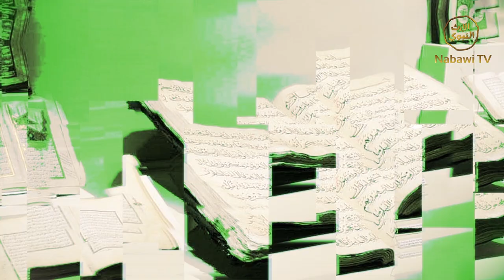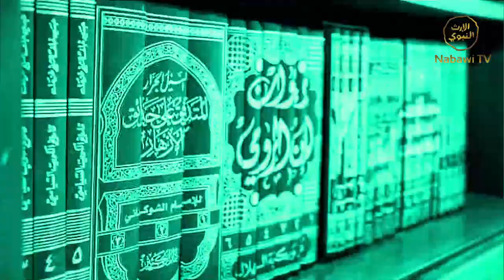Tata Cara Berwudhu antara Ibadah dan Kebiasaan - KH Abdul Muiz Ali - Fiqih Kontemporer #15